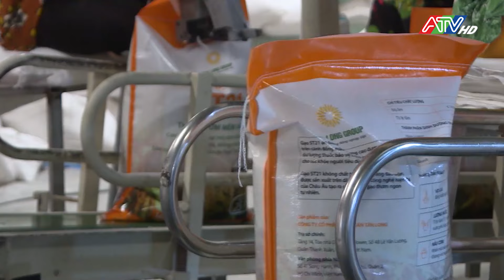Tin tổng hợp trưa 20-3-2024 | Đài Truyền hình An Giang